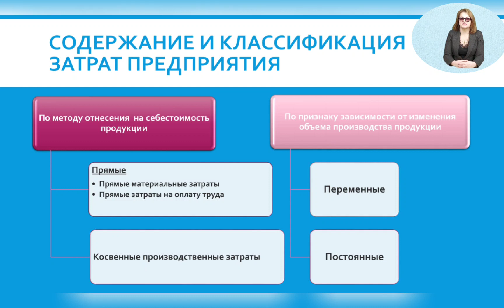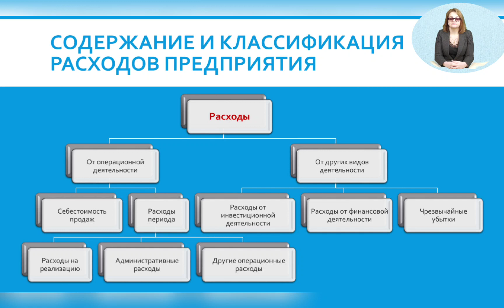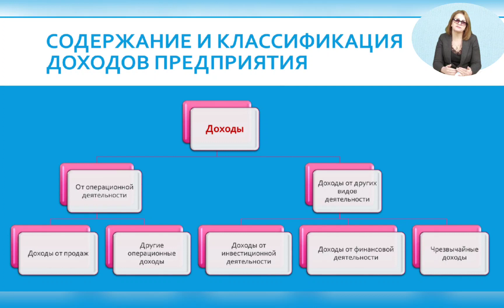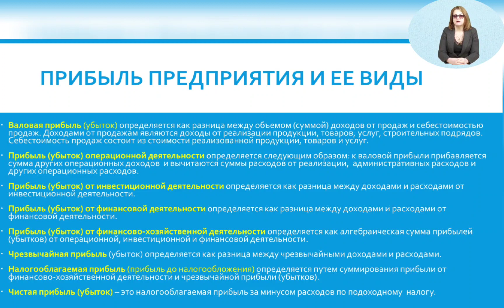Затраты, расходы и доходы предприятия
4 тема 3 вопрос